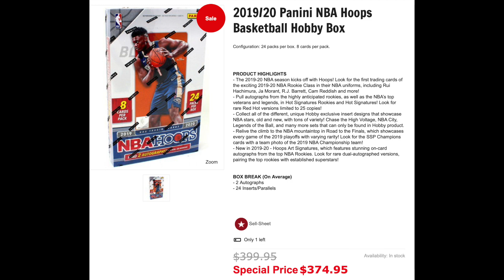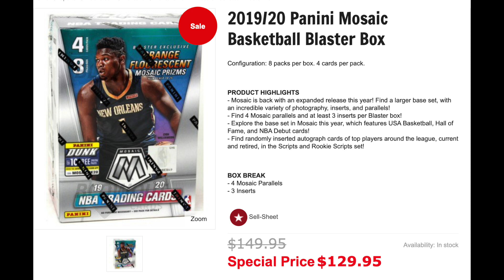URGENT UPDATE FOR AUGUST BASKETBALL (DOES NOT AFFECT SUBSCRIPTIONS)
It won't take much research to recognize current year basketball products are almost gone or unaffordable. We love sharing our program with basketball collectors, and we want to always make sure our program is of the highest quality. For this month, that means some cutbacks. If you have a subscription, regardless of which day it will renew, you are locked in for a August Gold Box.